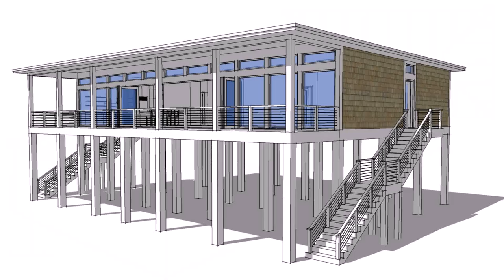Beach House Plans With Hip Roof - Gif Maker DaddyGif.com (see description)